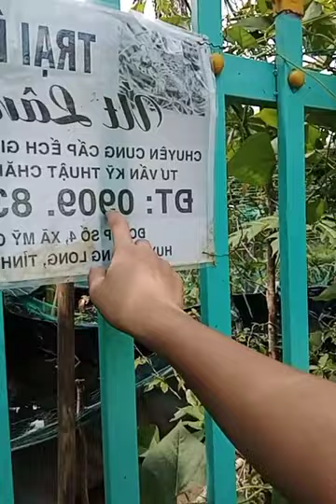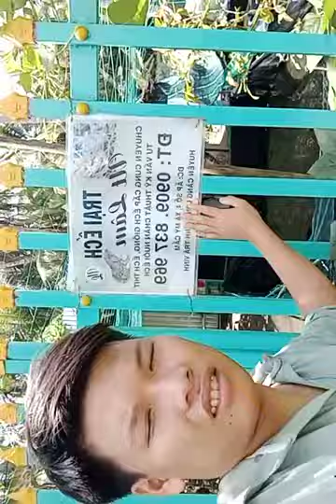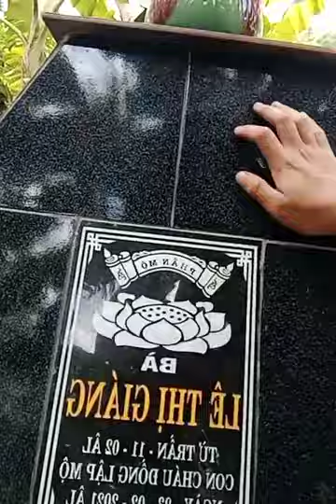Hướng dẫn đăng video lên Youtube